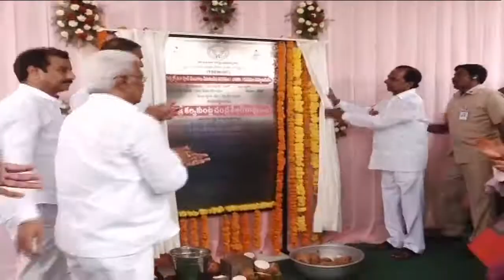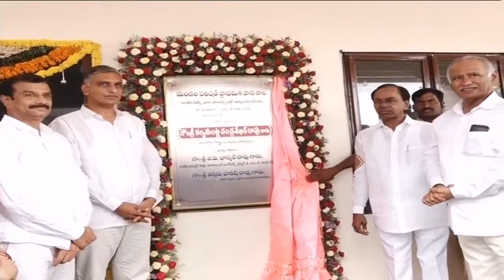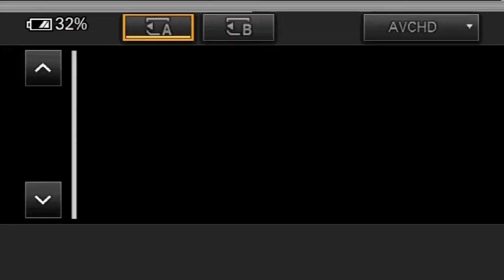CM KCR Visit To Chinthamadaka | Harish Rao | KTR | TRS | 6N Channel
Chief Minister K Chandrashekar Rao will visit his native village Chintamadaka in Siddipet district on Monday and the district administration has made all arrangements for the visit.

 The Chief Minister is slated to meet his friends, followers and villagers over lunch.
The district officials have been busy making preparations for the meeting of the Chief Minister.

kcr,
cm kcr,
CM KCR Visit To Chinthamadaka,
kcr live,
kcr at chinthamadaka,
kcr own village,
trs,
harish rao,
harish rao live,
harish rao speech,
kcr and harish rao,
ktr,
kcr chithamadaka,
chinthamadaka,
kcr speech,
harish rao speech in chinthamadaka,
kcr speech about harishrao,
ktr speech,
6n,
6n channel,
kcr songs,
kcr meeting,
kcr family,
cm kcr live